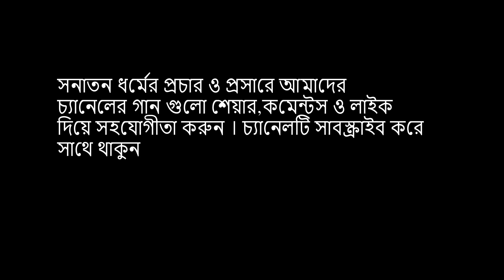পুত্র এখন পয়সাওয়ালা | শংকরানন্দ মহারাজ | Putro Akhon Paysha wala | Sankarananda | Mph Hindu Song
গান : পুত্র এখন পয়সাওয়ালা
শিল্পী :শংকরানন্দ মহারাজ
গীতিকার :উত্তম কুমার
পরিচালনায় :উত্তম কুমার

Stay tuned to hear and know the identity of all the Hindu religious songs, Gita lessons, Bhajan, Kirtan, Namjung, Dasarni Mandir sung in the voice of the Blessed Artists of Bangladesh.